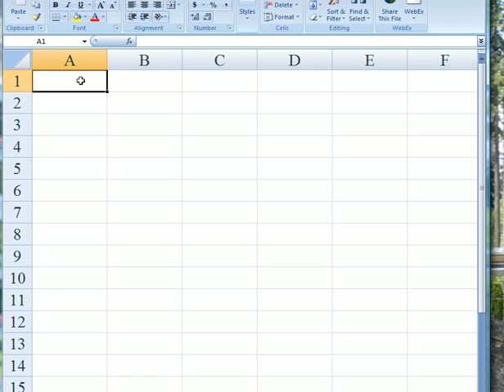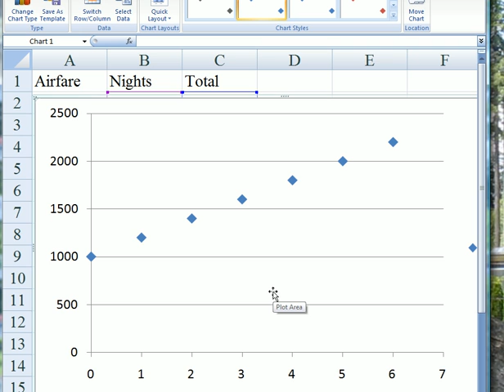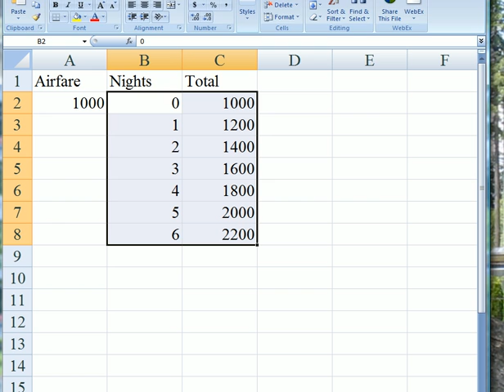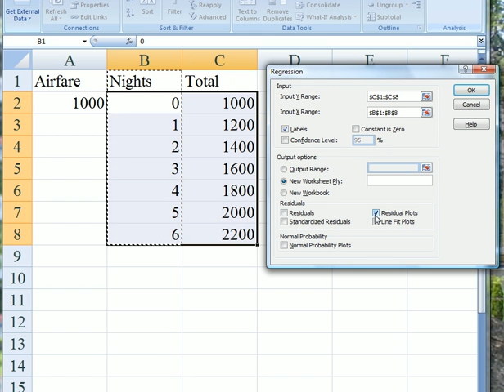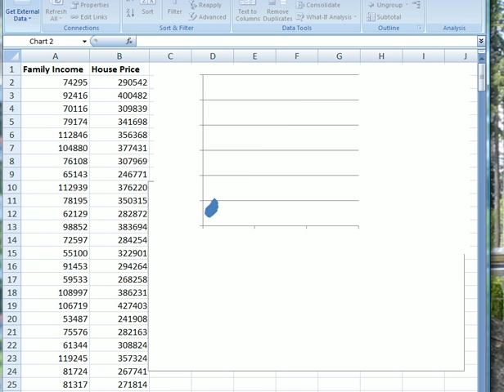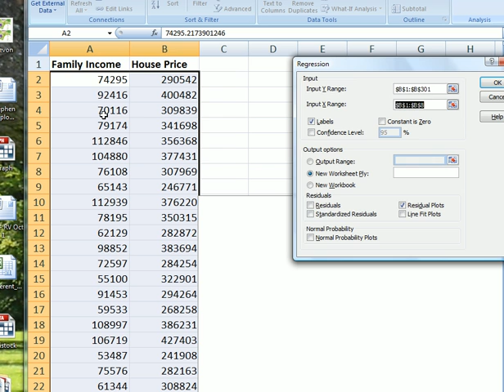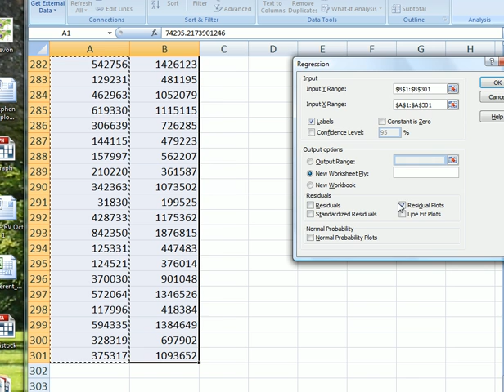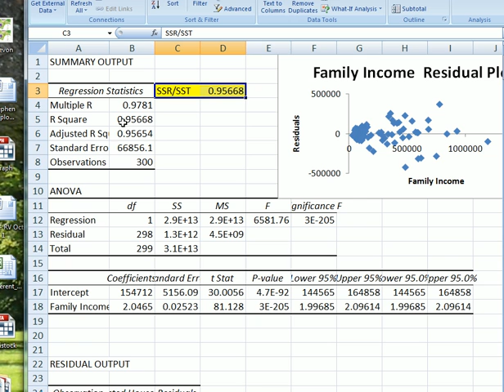Regression and residuals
Simple linear regression in Excel using two examples: a perfect fit and an almost perfect fit but some problems with the distribution of the residuals.